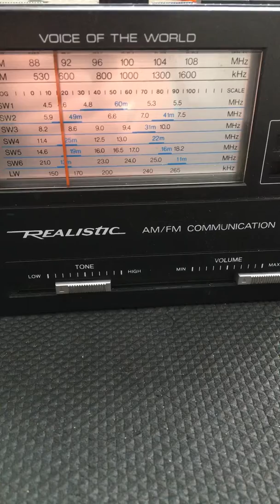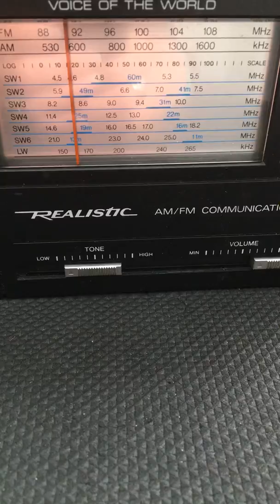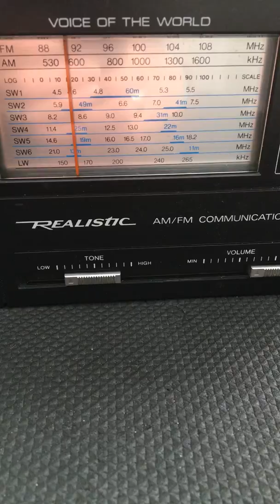05a Florida SW 16:51 30MAR20 Arabic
Realistic, Voice of the World Receiver. Recorded inside, long wire antenna attached. Source origin unknown.